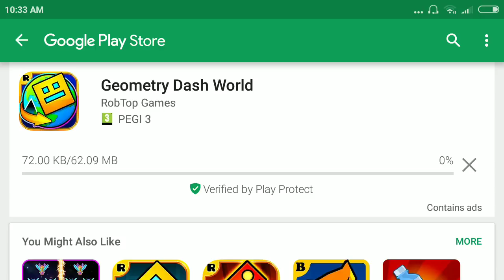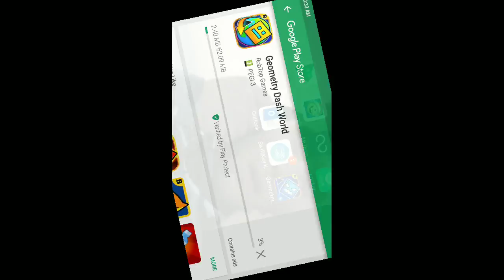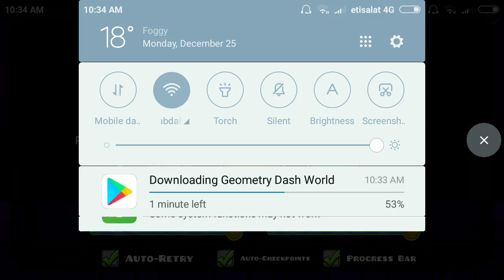Playing geometry dash subzero and world